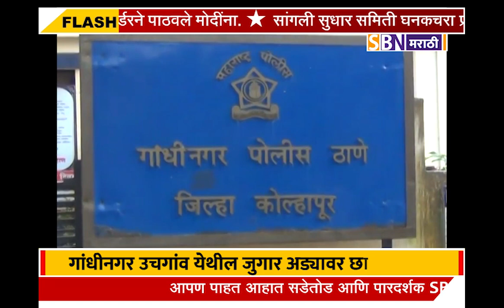गांधीनगर उचगांव येथील जुगार अड्यावर छापा टाकून पोलिसांनी लाखोंचा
गांधीनगर उचगांव येथील जुगार अड्यावर छापा टाकून पोलिसांनी लाखोंचा मुद्देमाल केला जप्त, 7 जणांवर कारवाई.